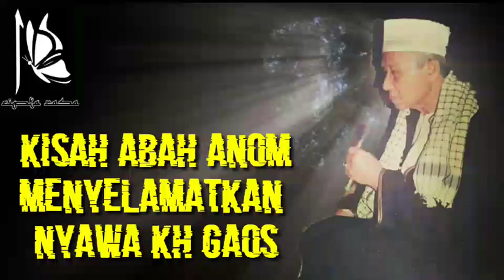Kisah Pangersa Abah Anom Menyelamatkan Nyawa KH Gaos